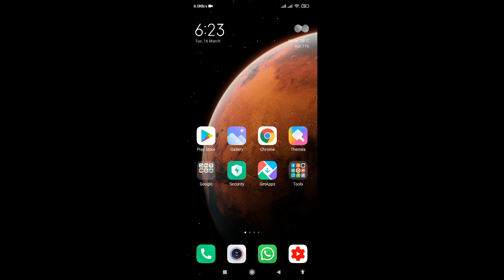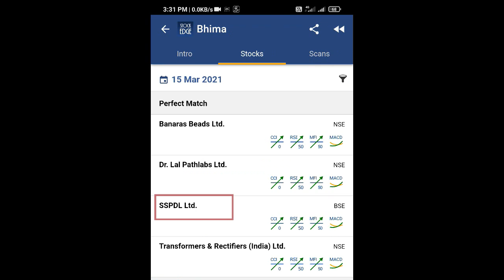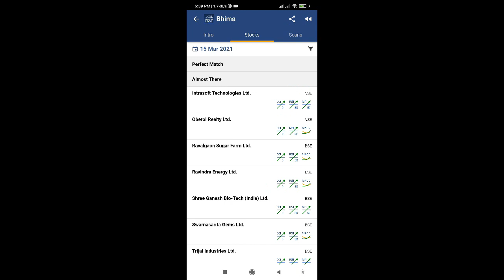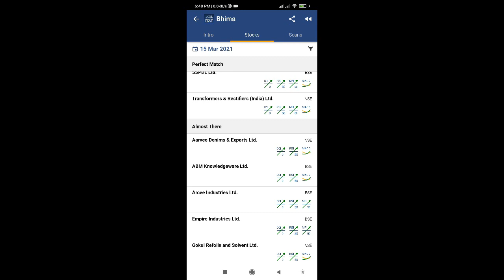1 Day Bullish Stock Scan - Intraday Strategy | breakout stocks for tomorrow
intraday tips for today | intraday tips for tomorrow | stock news for intraday| stock news live | share market news in gujarati | share market news channel
share money